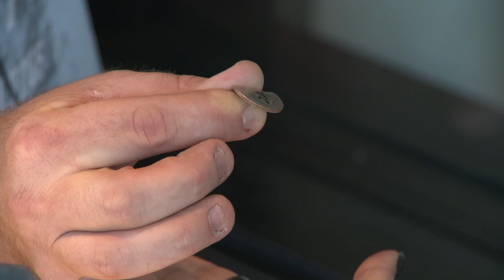Mentalist Myke Mooney Bends a Quarter with Mistress Carrie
Think you're strong enough to bend a quarter? Mentalist Myke Mooney can do it like it's straight out of The Matrix!